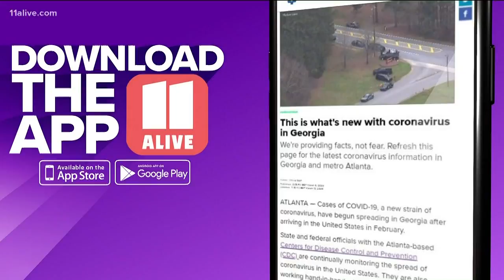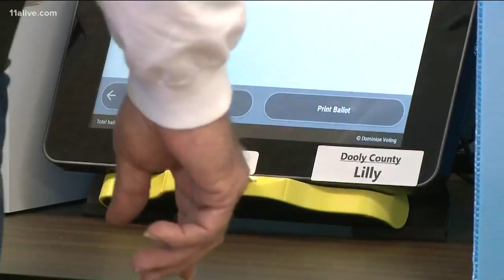Athens election board faces state hearing Wednesday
Athens-Clarke County officials will have to explain their decision to pull the state’s new voting machines.